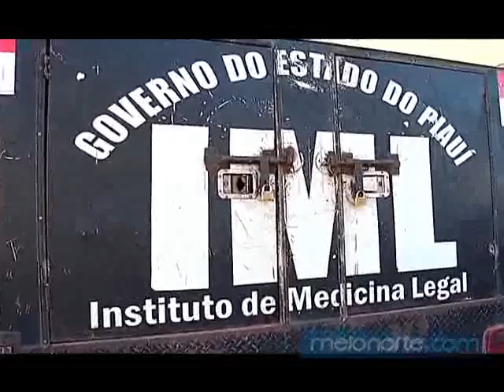02 MORTE BORRACHEIRO PÁDUA 20 06 11